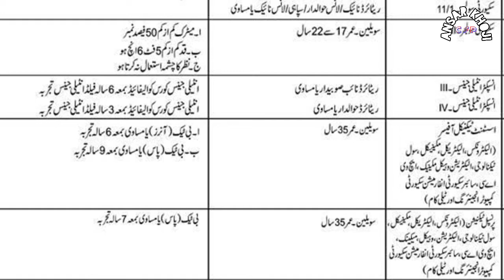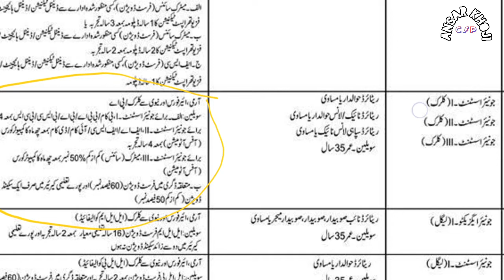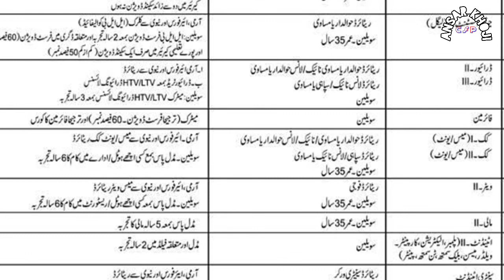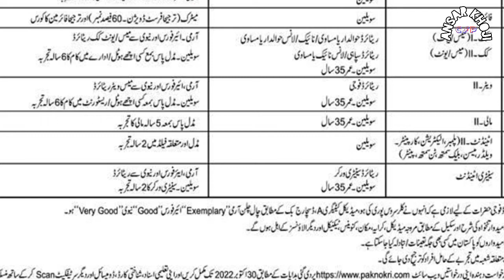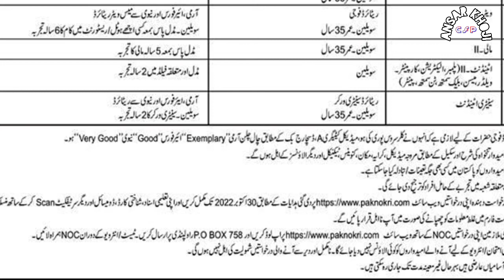Pakistan Atomic Energy Commission|PAEC SPD Jobs 2022|پاکستان اٹامک انرجی کمیشن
پاکستان اٹامک انرجی میں نئی نوکریاں
pakistan Atomic energy Commission
spd jobs 2022

*Federal Jobs 2022 | Federal Public Sector Organization Headquarters Announced Latest Recruitments Jobs 2022*

*Posts Available:*

1. Assistants
2. Assistant Technical Officers
3. Inspector Intelligence
4. Security Soldiers
5. Security Supervisors
6. Lab Technician
7. Attendants
8. Junior Clerks
9. Executive Legal
10 Fireman
11. Medical Technician
12. Technician
13. Black Smith
14. Dental Technician
15. Electricians
16. Support Staff

*Last Date to Apply:* 30 Sep 2022